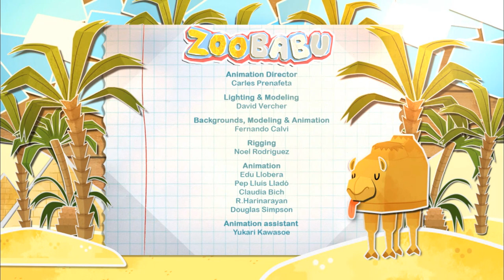Zoobabu - Riddle 081 | Cartoons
It’s a bird… It’s a bear… It’s ZOOBABU! A playful lively box and 104 lighthearted animals collaborate to bring you the funniest animated guessing game. Is this big, big trunk familiar? What about that black and white patterned fur? Where did you see before those crawling movements? Step by step, hint by hint, the box will give the clues to find out which animal is hiding inside the box: ZOOBABU!

©BRB Internacional – Screen 21 - Image In - TVC. Con la colaboración del ICIC y MCU